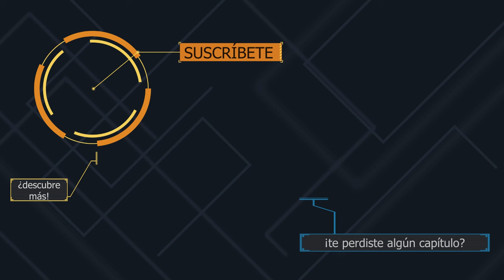Cazar submarinos U-BOAT es nuestra misión | Destroyer The U-Boat hunter